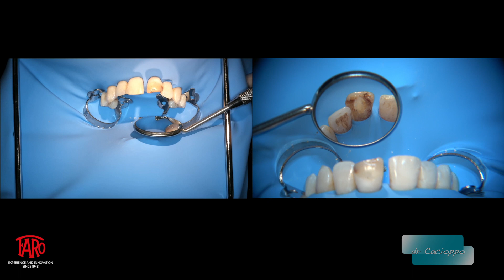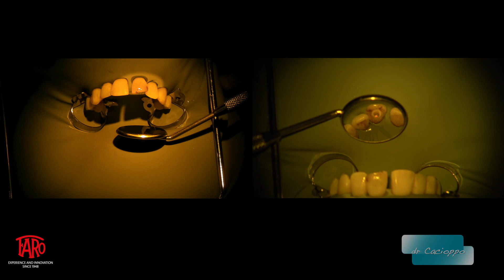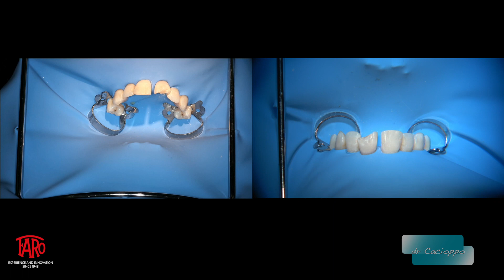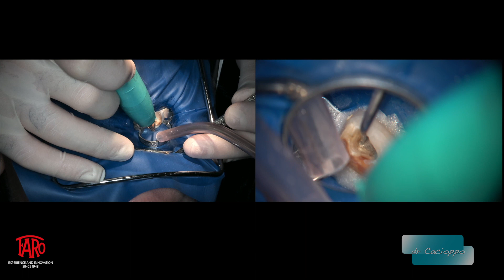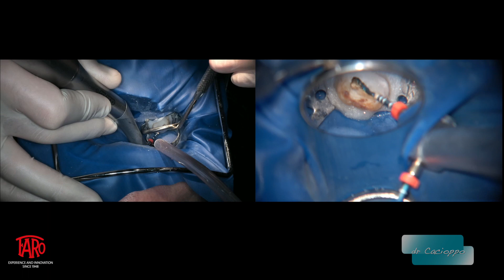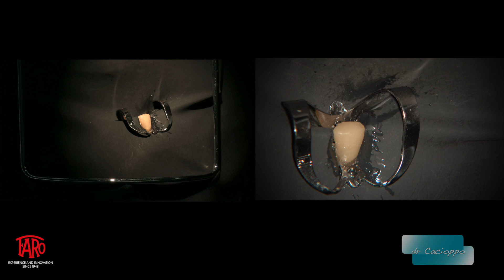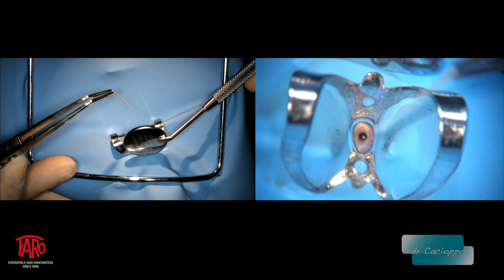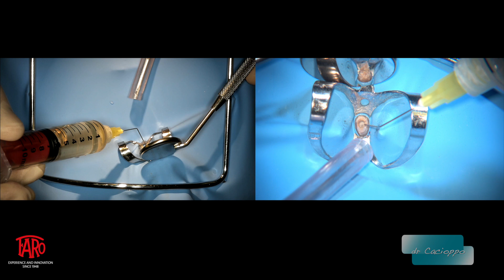Usage of AlyaCam